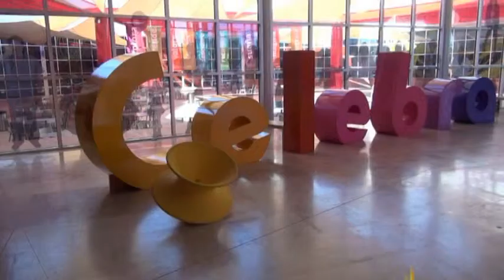Rodanoticias"Biznaga" Adrian & Angel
Reporteros: Adian y Angel
Exhibición: Biznaga
Entorno: Natural